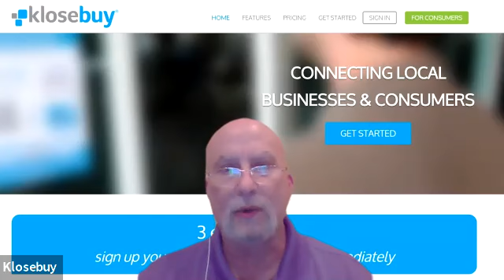GMT20201208 225003 Share the 640x360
Our first Great Minds Session!!  Hospitality Professionals from around the world sharing ideas and best practices to help restaurants thrive and survie!!